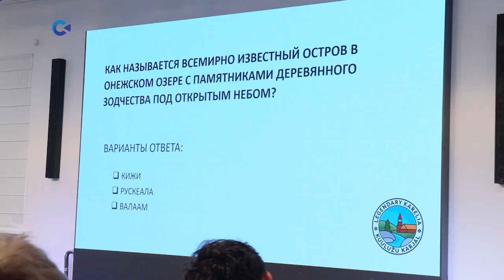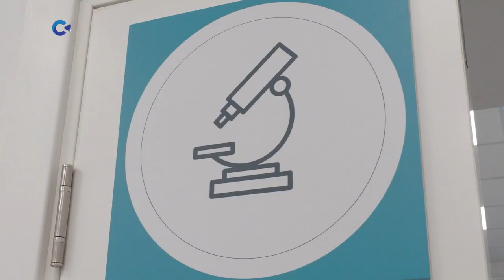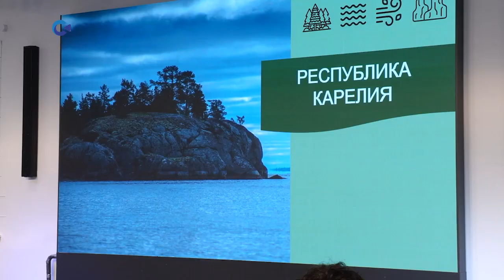Дети из Белгородской области приехали на летний отдых в Карелию